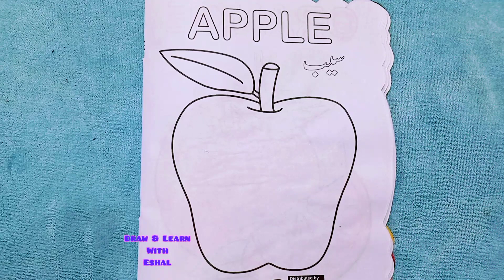Apple 🍎 colouring | Apple 🍎 drawing | A for Apple | Apple for kids | Coloring the Apple 🍎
Hello friends
Welcome to my beautiful drawing and Learning channel 'Draw and learn with Eshal

Today I am going to Draw A for Apple 🍎 step by step and doing the beautiful poster colours in it and also Learning the name of colors for kids So If you like my video then like 👍 and subscribe my channel

Apple painting